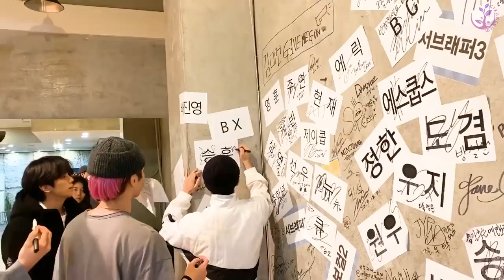CIX - REVIVAL choreography lesson video ( Feat. Choi Youngjoon )